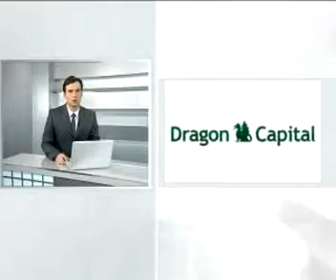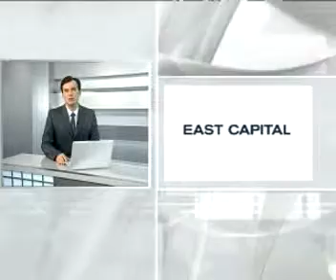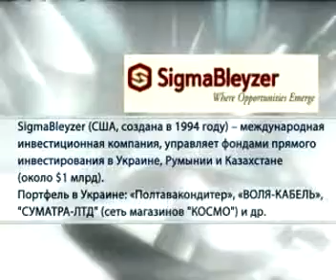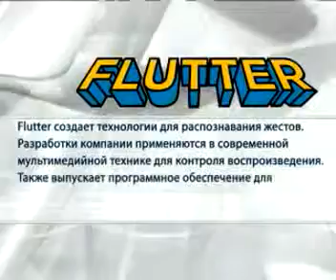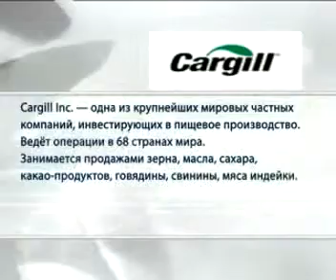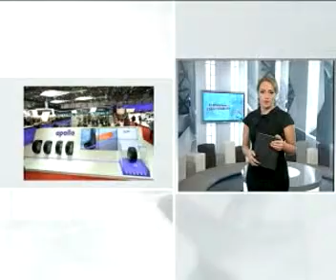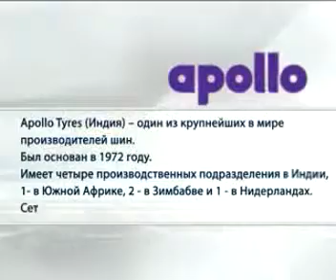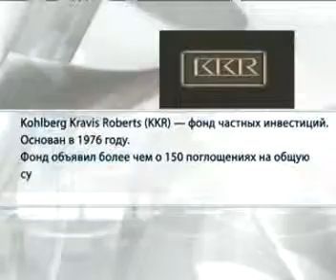Слияния и поглощения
Актуальные новости с мировых корпораций.  Цена вопроса -- миллионы долларов. Крупные операции и планы компаний, которые хотят сохранить тайны. Эксклюзивно! Информация для Вас.